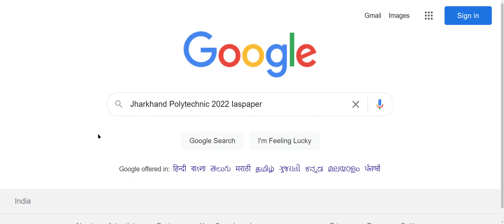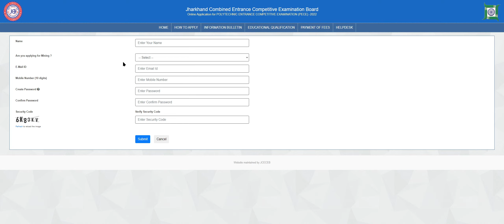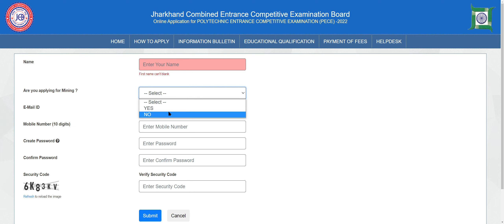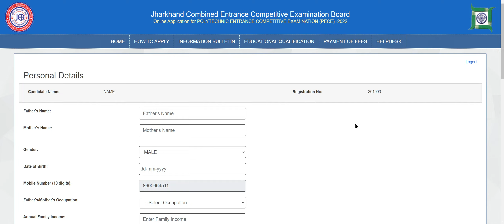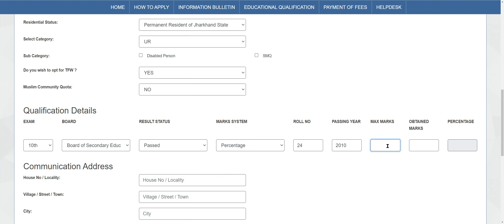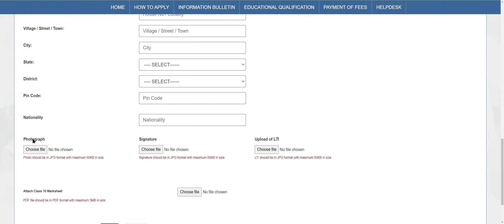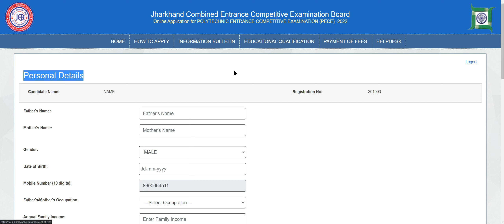Jharkhand Polytechnic 2022 Application (Started) -How to Fill Jharkhand Polytechnic 2022 Application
Jharkhand Polytechnic 2022 Application Form has been released on 9th May 2022. The official representative of the Jharkhand Combined Entrance Competitive Examination Board will be solely responsible to organise the Jharkhand Polytechnic 2022 entrance exam cum admission process for the eligible applicants.